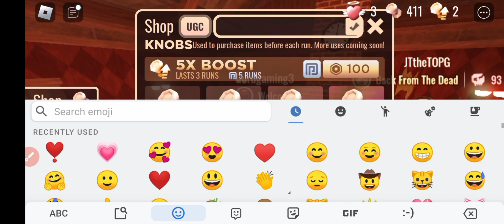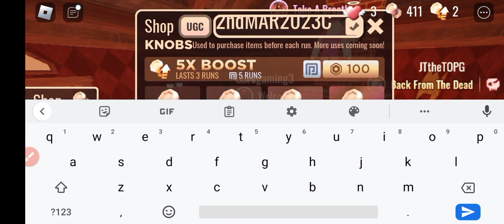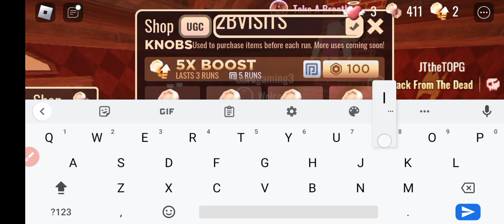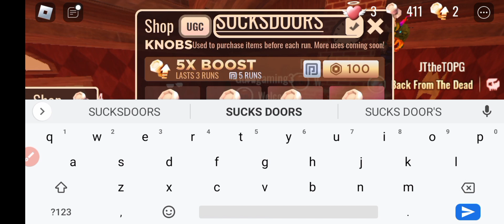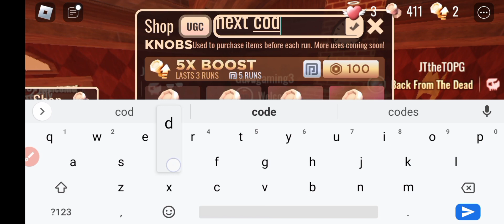CODES OF DOORS CODES 2023 || ROBLOX DOORS CODES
Welcome At Husnain Gaming

Today I have the codes of your all time favorite game roblox doors codes to share with all of you. So, Must watch the video till the end and get all new and working codes of this game.

Thanks from watching husnain gaming.